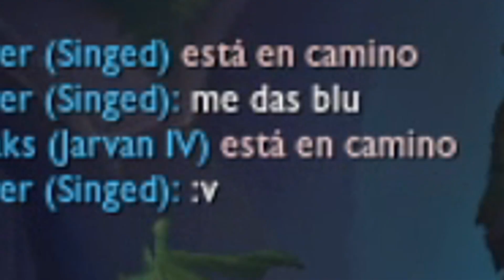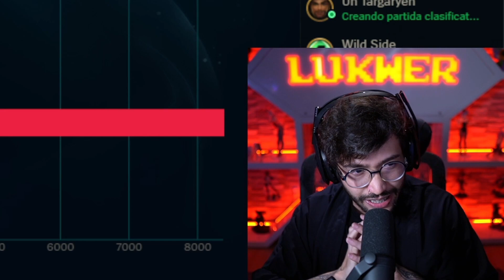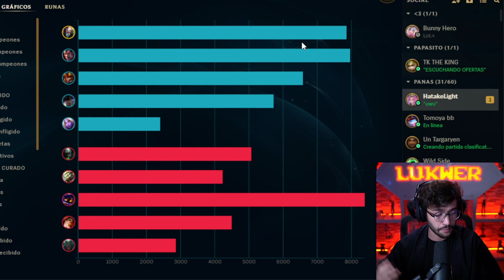ASI SE JUEGA SINGED MID 😎 no es troll - League of Legends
Holi espero te gusten los videos, se hacen con mucho amor.